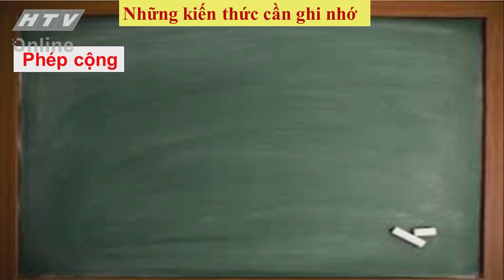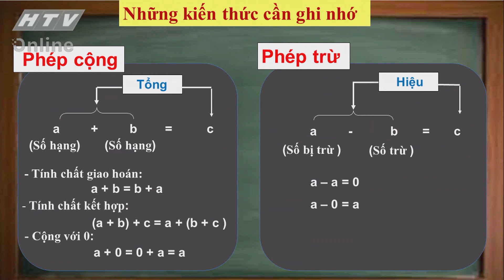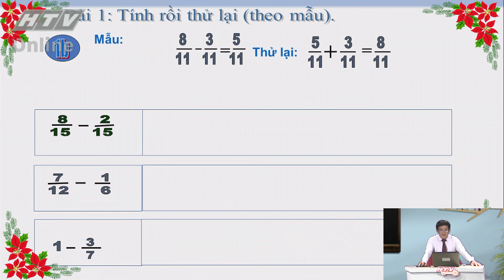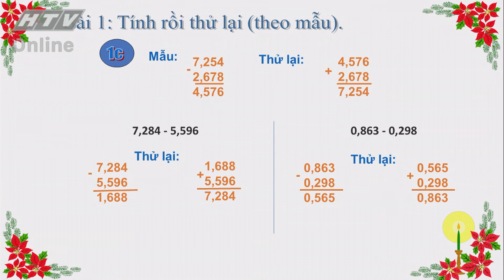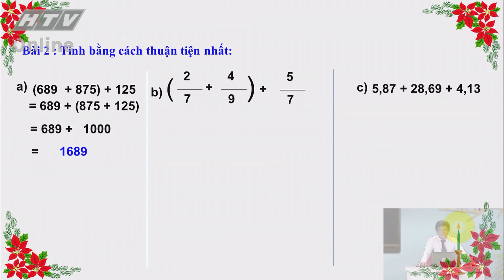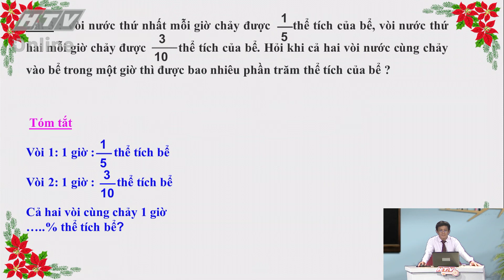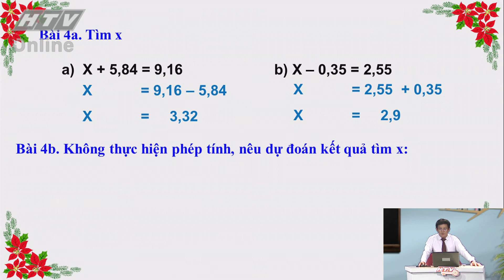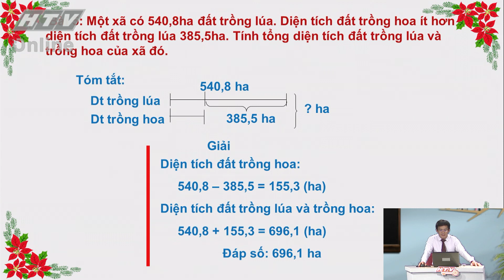LỚP 5 CHĂM HỌC TOÁN BÀI 13 ÔN TẬP PHÉP CỘNG PHÉP TRỪ